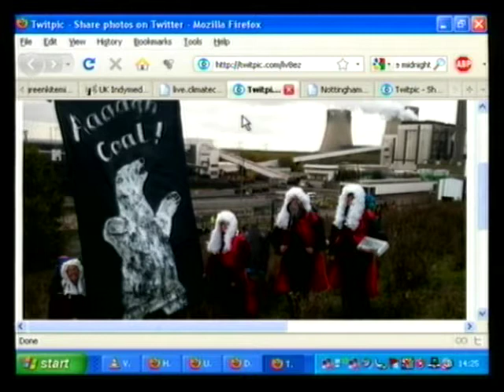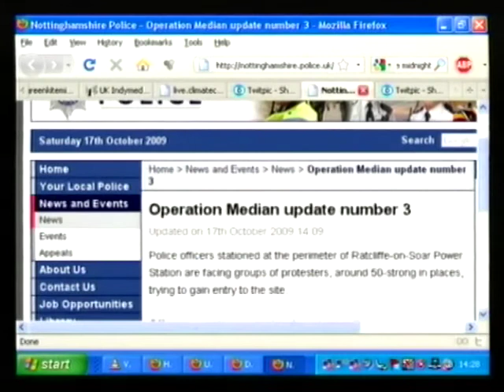Direct action: how to get started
Tim Gee gives us the latest news from the Great Climate Swoop and sets out how people can start to do direct action.